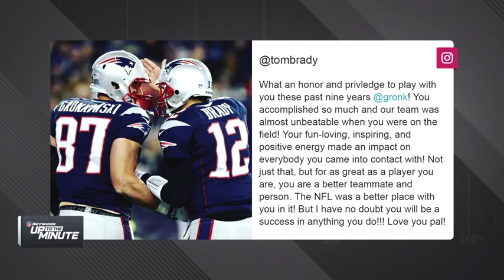Brady praises Gronkowski's career after Patriots tight end retires